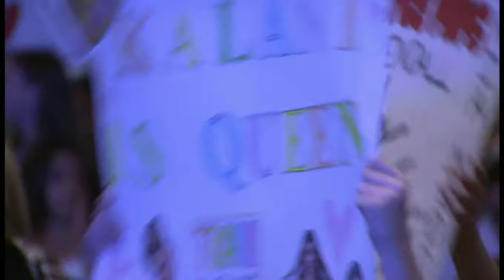Dance Moms - Mini Group Dance "Electricity" (Girl Talk 3 - Choreographed By Kalani Hilliker)